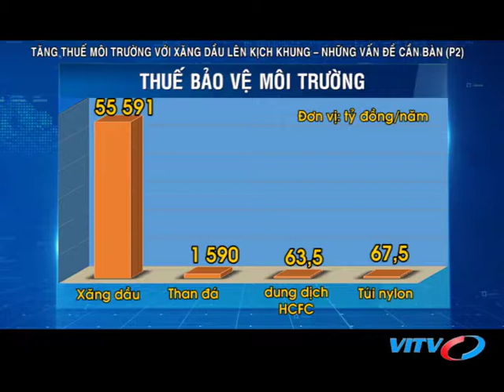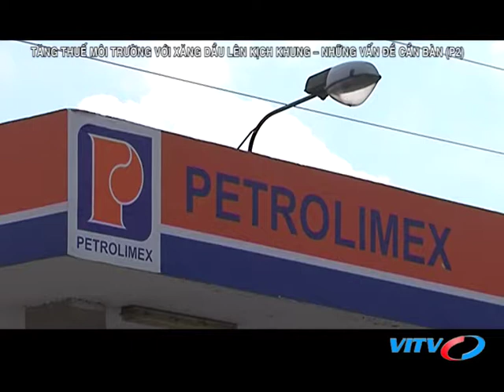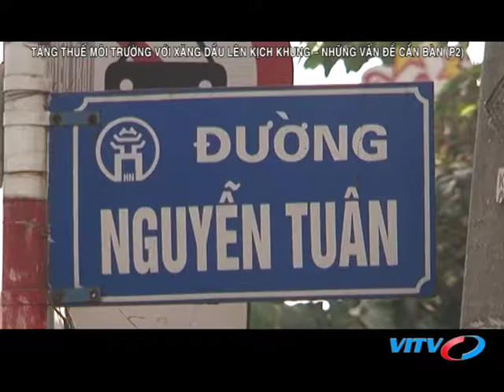VITV - Tài chính thuế - Tăng thuế môi trường với xăng dầu lên kịch khung – những vấn đề cần bàn (P2)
VITV - Tài chính thuế - Tăng thuế môi trường với xăng dầu lên kịch khung – những vấn đề cần bàn (Phần 2) phát sóng 21:30 ngày 14/03/2018